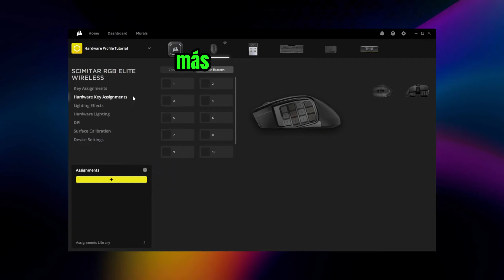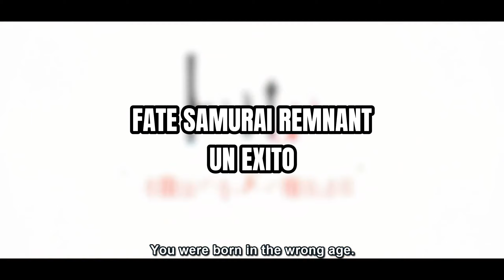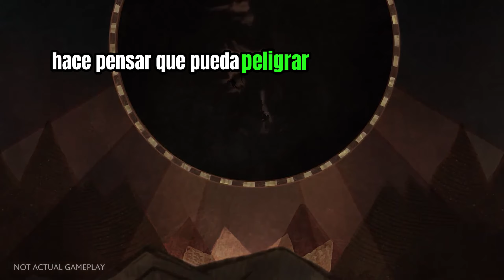NOTIS #21 | PLAYSTATION 5 PRO PROXIMAMENTE | PELIGRA BIOWARE | PS5-XBOX-PC-NINTENDO SWITCH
Llegaron las noticias rapidas! En esta oportunidad tenemos informacion de todo tipo, Armored Core 6 esta en problemas, El multiplayer de Last of Us muerto completamente, Playstion 5 pro mas cerca de lo que pensamos, Bioware en peligro y otras tantas cosas mas.

Codigo de Creador:
ZENKIUT